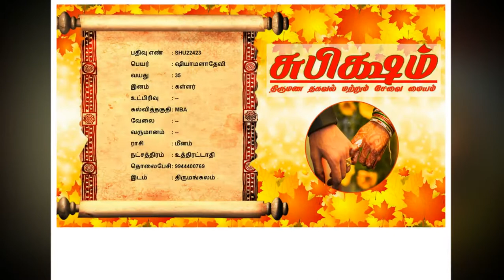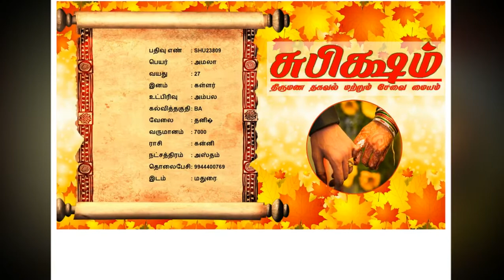Kallar pen -7(v)